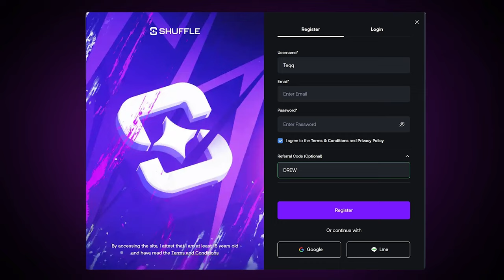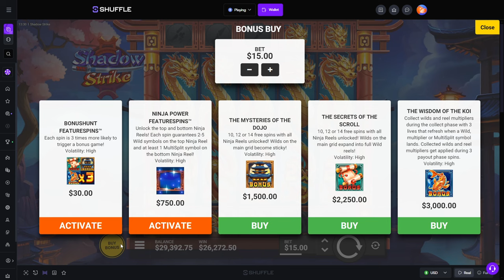INSANE FULL SCREEN WILD REELS!! (SHADOW STRIKE)